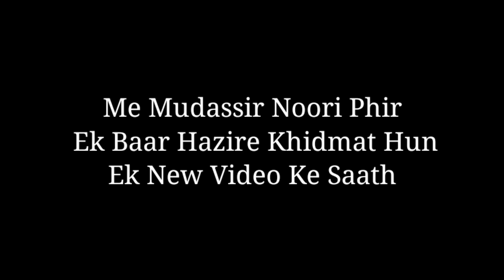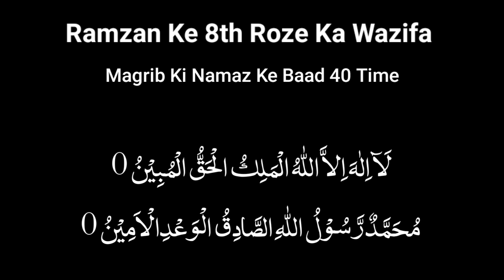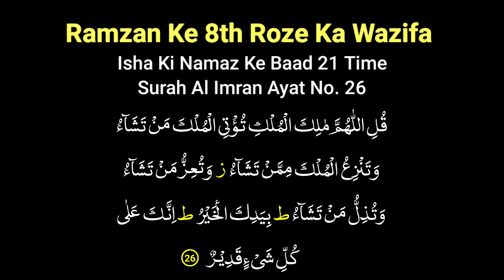Ramzan ke 8th Roze Ka Wazifa 📿 | 8th Sehri | 8th Iftari | Ramzan 2022 | Wazifa For Ramdan | 8th Roza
Instagram.com/mudassirnoori_mn

5 roza mubarak status
5 roza mubarak
sehri ki dua
sehri ki niyat
sehri ki niyat ki dua
sehri ki dua in hindi
sehri ki dua in urdu
sehri ki dua urdu me
sehri ki niyat karne ki dua
sehri ki niyat kaise karen
sehri ki recipe
sehri ki naat
roza kholne ki dua
roza sehri ki dua
roza niyat
ramzan status
ramzan coming soon status 2022
ramzan mubarak
ramzan naat
ramzan mubarak mein wo samne kabe ke
ramzan ringtone
ramzan kareem
ramdan
ramdan kareem
Iftar In Makkah
namaz me fatiha kaise padhe
namaz me surah fatiha padhne ka tarika
namaz
namazer dua
namaz ki niyat
namaz ke surah